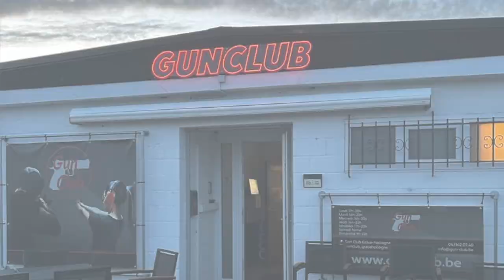Tir Police EUREGIO 2023 Gun Club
Un concours de tir basé sur l'IPSC pour les services de Police.
Gun Club au top! Excellent à tous les niveaux!